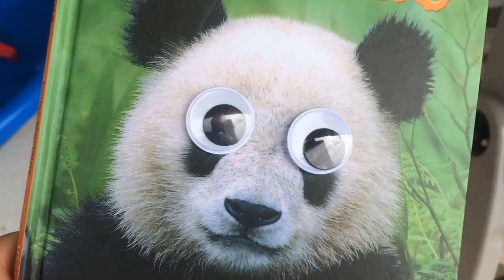Panda Bear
A song dedicated to our daughter's favorite bear.

The original melody, "Spider-Man", was written by Paul Francis Webster and Robert Harris.

"Grizzly Bears, polar bears,
black bears, and big brown bears.
All are mean, at least un-nice.
Stay away, that’s my advice!
HEY THERE! Here comes a friendly bear!

Panda bear, panda bear,
Cutest of all the bears!
Eats bamboo all the time,
Has black rings around it’s eyes.
LOOK OUT! Here comes the panda bear!

Is she cute? Yes, of course!
Lives in a bamboo forest.
Doesn’t bite, isn’t mean,
Nicest bear you’ve ever seen!

Whether seen in the wild,
Or at your local zoo,
When you’re feeling down,
Panda bear is there for you!

Friendly neighborhood panda bear.
Around the world, she’s adored,
Love and praise is her reward!
To her, life is a big bamboo fest.
Being a panda is the best!
LIFE OF A PANDA BEAR!!!"

BTW, in case you are curious about the "Big Brown Bear" reference at 00:16, check out Paco Drom's "Big Brown Bear" video. You won't regret it:

Be sure to check out our blog "Not Your Typical Okie Family"